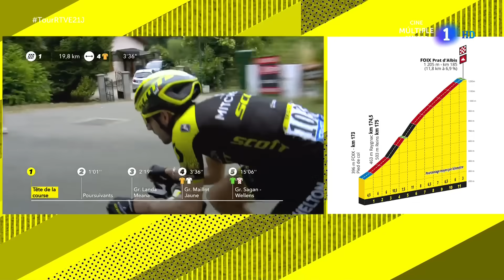Tour Francia 2019 Etapa 15 / Prat d´Albis